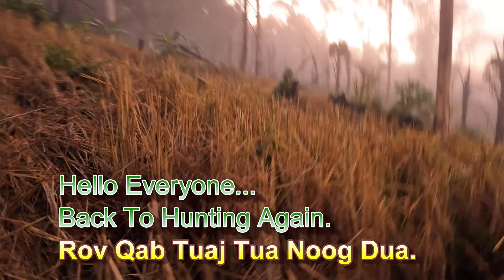Hunting In Laos [Yos Hav Zoov Tua Noog Nyob Yav Chaw Qis